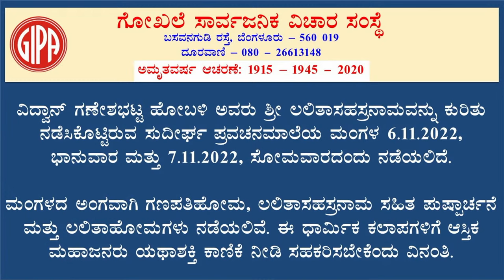Day - 1/1 V. Si. Avara Punyasmarane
Lecture by Dr Gururaja Karajagi